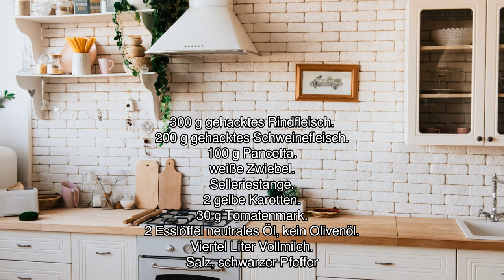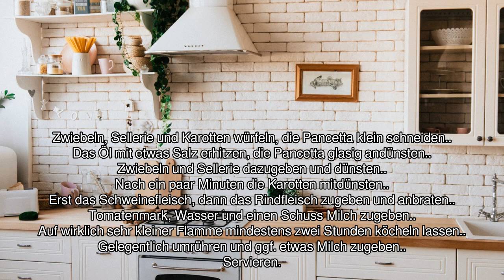[Audio-Rezept] Ragù alla bolognese - Einfaches Rezept zum Nachkochen